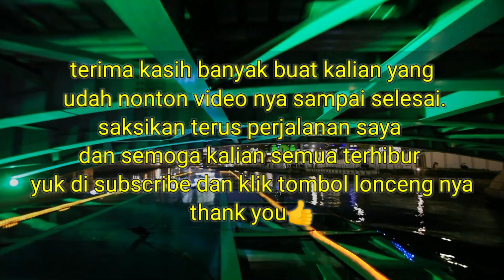PERJALANAN JAKARTA - CIBUBUR VIA TOL DALAM KOTA | CARVLOG #08